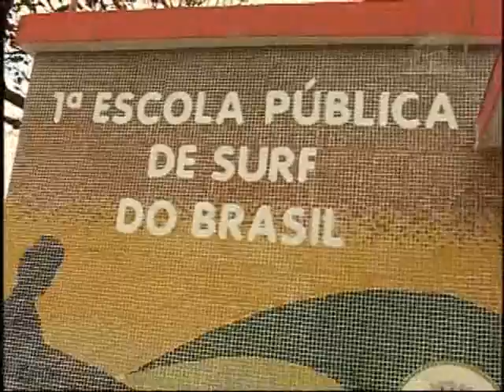Surf Santos 02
Surfista deficiente visual de Santos Waldemir surfa com uma prancha feita exclusivamente pra ele...treinado pelo surfista veterano Cisco!